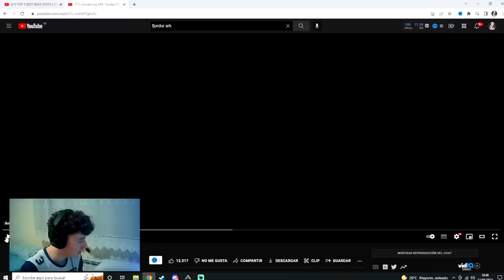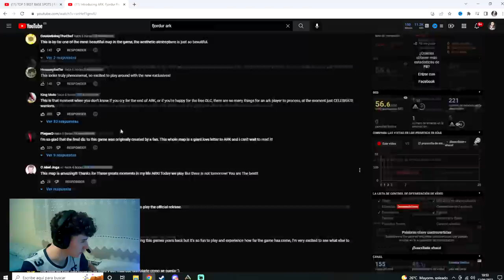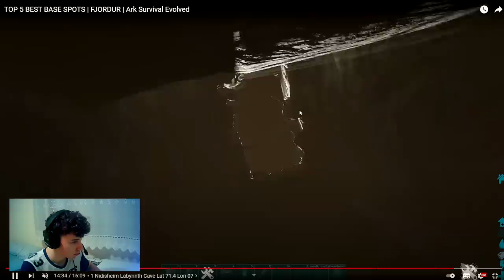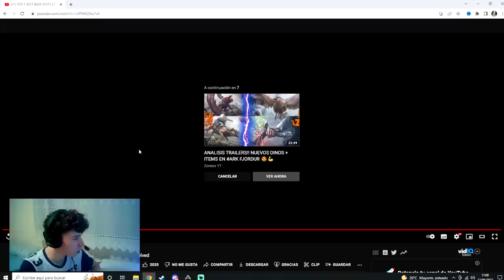REACCIONO AL TRAILER DEL NUEVO MAPA FJORDUR Y SPOTS DE PVP | ARK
Buenas chavales, el video de hoy se titula; REACCIONO AL TRAILER DEL NUEVO MAPA FJORDUR Y SPOTS DE PVP | ARK    espero que os guste y no olvidéis darle a like y suscribiros para más contenido de ark.

Mi set-up